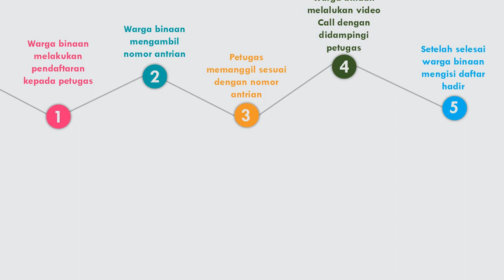Video Call Lapas Perempuan Kelas IIA Semarang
Layanan Video Call ditujukan kepada keluarga Warga Binaan Pemasyarakatan Lapas Perempuan Kelas IIA Semarang yang tidak pernah dikunjungi.

Kalian tetap bisa mengetahui kabar mereka melalui Layanan Video Call.

Gunakan Layanan dengan Bijak ya :)